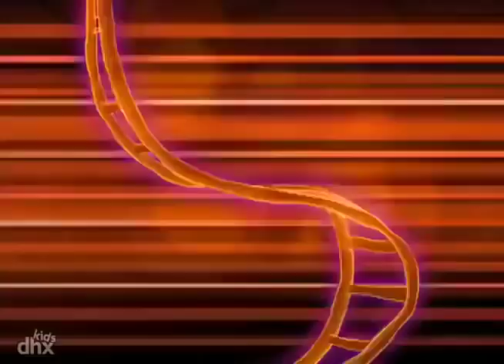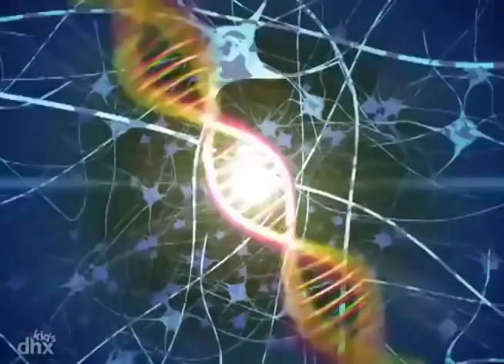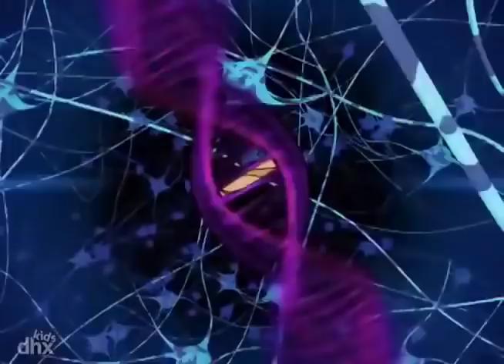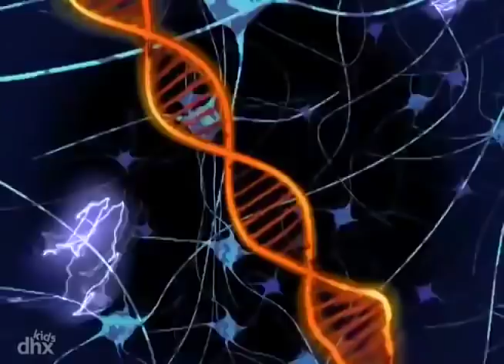Esquadrão Dino 125 - Perseverança | Cartoons de dinossauros para crianças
"Com o Caruso como treinador e consultor dele, o Buzz tenta melhorar muito as boas maneiras para conseguir ganhar uma bolsa de estudos importante, mas o Buzz precisa de mais além de só boas maneiras para agüentar um jantar com o Victor Veloci!" .